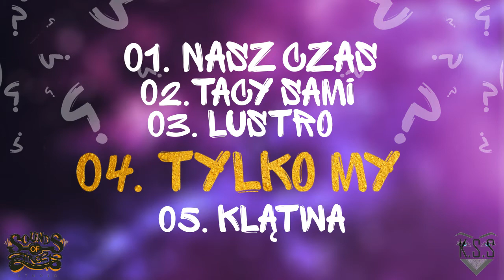04. PGUA&Smoua - Tylko my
GRAFIKA - Julia Klajmon